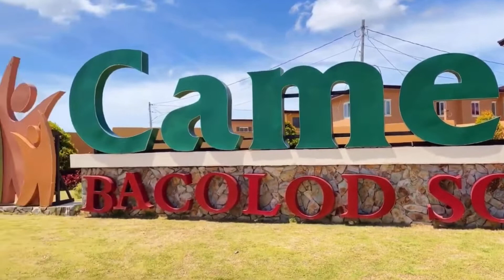2-Storey Single Firewall 5 bedrooms - Camella Ella Unit House and Lot II YSSA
You can like their page on facebook for more info.

If you want to suggest a content feel free to submit here

ALL AUDIOS ARE NOT MINE IT BELONGS TO THE OWNER :)